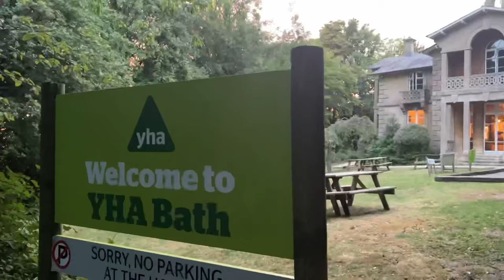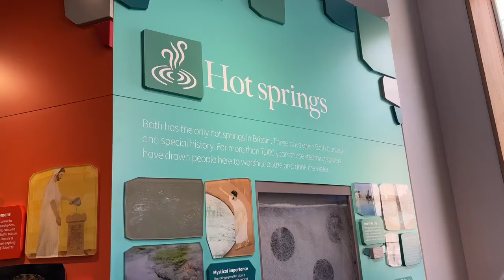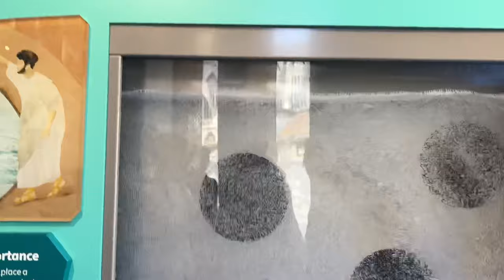My Birthday Vlog - Part 2! | Exploring the city of Bath | Major BT 🥵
Hi cutiesssss 💕

Iss baar kuch nahi likhri description mein kyuki koi isko padhta nahi hai